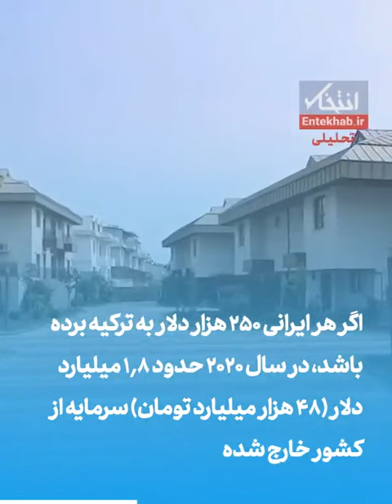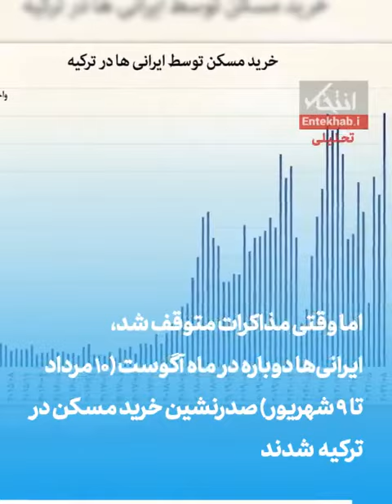تماشا کنید: سایه ی بزرگ ناامیدی / چرا خرید مسکن توسط ایرانی ها در ترکیه رو به افزایش است؟